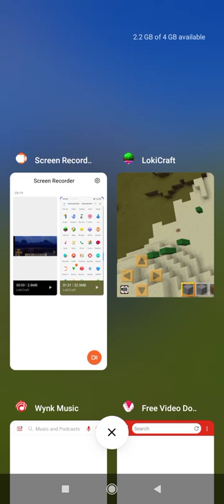19 March 2022(3)